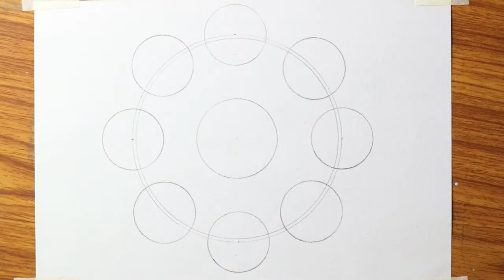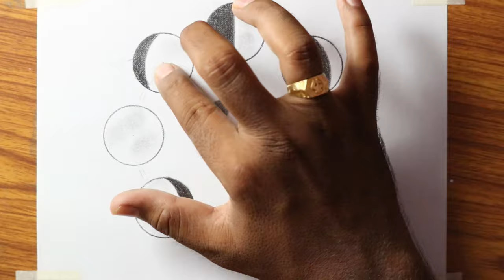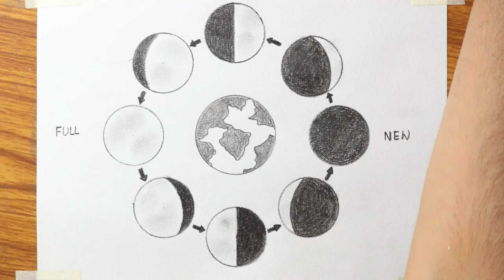How to draw the phases of the moon - step by step / How to draw the phases of the moon diagram easy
Today I will show you " How to draw the phases of the moon - step by step / How to draw the phases of the moon diagram easily ".